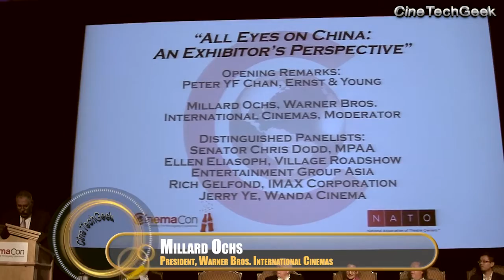CC13-30 All Eyes on China- An Exhibitor's Perspective - Panel - Role of MPAA in China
All Eyes on China: An Exhibitor's Perspective

Introductory Remarks:
Peter YF Chan, Greater China Media & Entertainment Leader, Ernst & Young

Moderator
Millard Ochs, President, Warner Bros. International Cinemas

Panel Members:
Senator Chris Dodd, Chairman & CEO, MPAA
Ellen Eliasoph, President and CEO, Village Roadshow Entertainment Group Asia
Rich Gelfond, CEO, IMAX Corporation
Jerry Ye, CEO, Wanda Cinemas